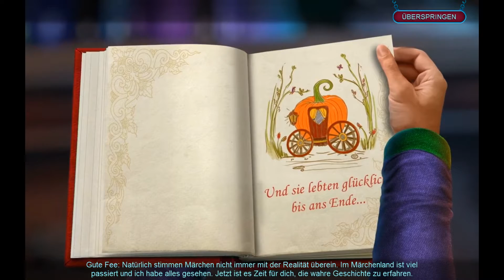Fairy Godmother Stories: Cinderella - #01 - Es war (k)einmal...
SERENITY SPIELT: FAIRY GODMOTHER STORIES - CINDERELLA